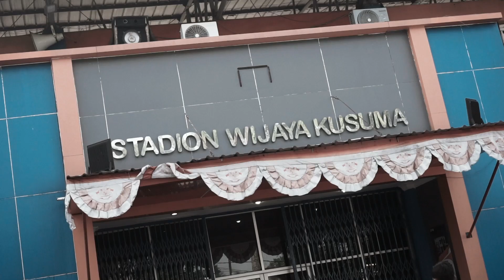Official Training Jelang Laga Pekan Kedua Liga 2 Menghadapi PSCS Cilacap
Selamat Datang,
Ini adalah Kanal Youtube Official Persipa Pati.
Disini kalian bisa mendapatkan informasi mengenai kondisi Tim Persipa terbaru dan Aktivitas para Pemain Official Persipa Pati.

Tentang Persipa Pati :
Persipa Pati adalah Tim sepak bola yang berbasis di Pati, Jawa Tengah. Lahir pada 19 April 1951. Saat ini Persipa Pati main di Liga 2 Indonesia.